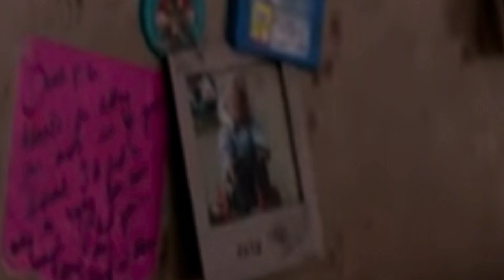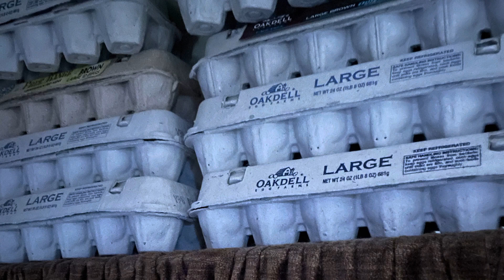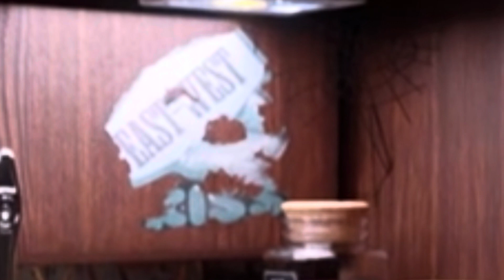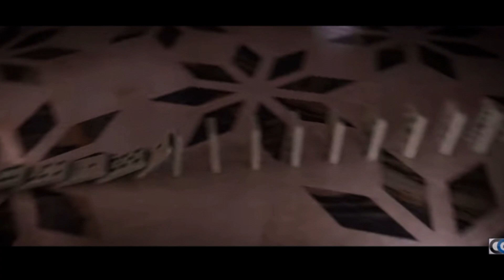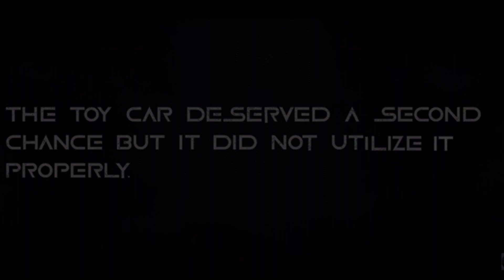Satanic Short Film: “The Excuse” Decide (I, Pet Goat 2 #3?)(Bible God Jesus Time Rapture Battle) 🙏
#4. God Will Reveal All To His Humble Servants - The Least Will Be Exalted As The Most! 🙏 (DESCRIPTION)